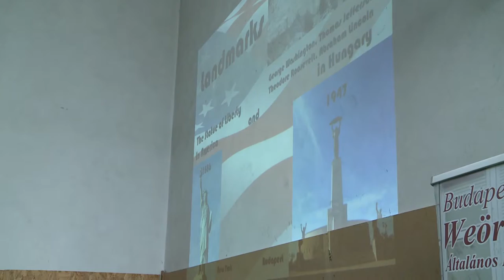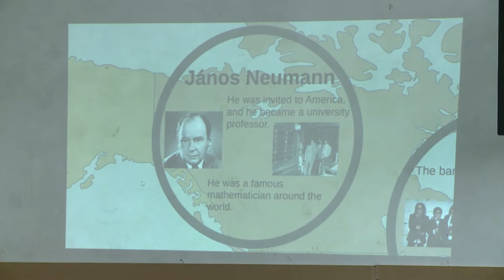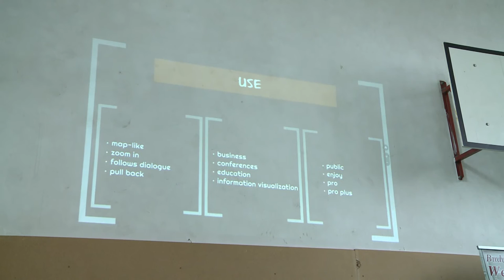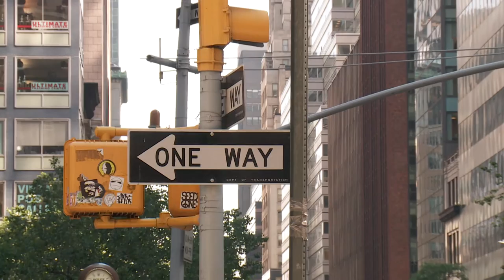9.tv - Kultnegyed - Amerika-nap a Weöres Sándor Iskolában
Amerika-napot tartott a József Attila-lakótelepi Weöres Sándor Általános Iskola gimnáziumi tagintézménye. Pályázatot nyertek az Egyesült Államok budapesti Nagykövetsége és az Emberi Erőforrások Minisztériuma által kiírt „Álmaidban Amerika visszainteget?” című  programsorozaton. Ennek keretében a diákok és a pedagógusok betekintést nyerhetnek a budapesti nagykövetség munkájába, tájékozódhattak az amerikai továbbtanulási lehetőségekről és új  információkat szerezhettek az Egyesült Államokról és annak kultúrájáról.